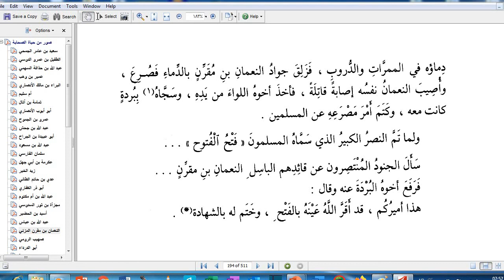الصحابي النعمان بن مقرن المزنى The great Companion, Al-Nu'man bin Muqrin Al-Muzani, the audio book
تقدم لكم كتاب صور من حياة الصحابة للكتور عبدالرحمن رأفت الباشا
الصحابى الجليل النعمان بن مقرن المزنى  الكتاب المسموع
صور -من -حياة -الصحابة
الصحابى النعمان -بن -مقرن -المزنى